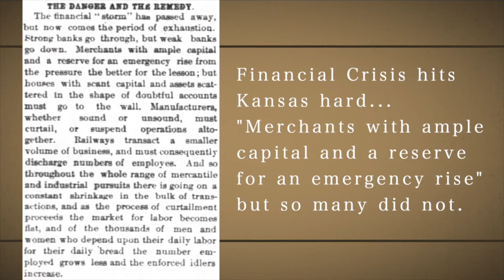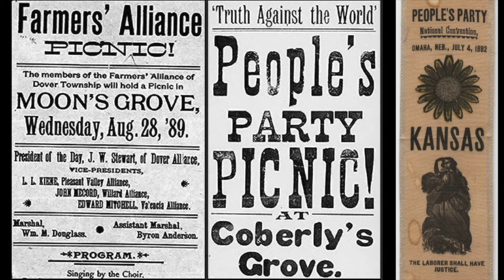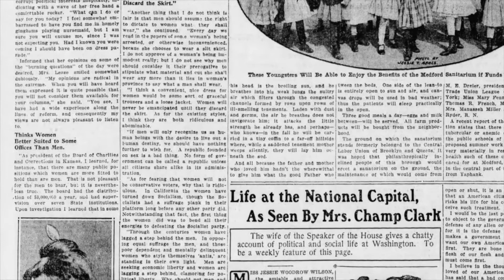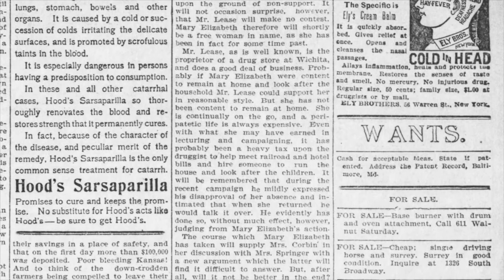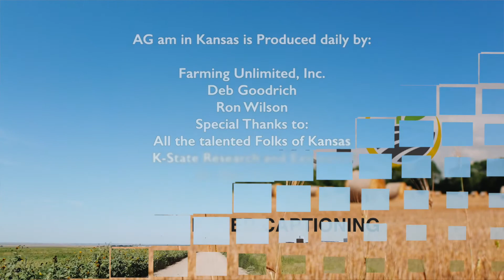Mary Elizabeth Lease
Deb Goodrich: Michelle is in the middle of getting her doctorate-- Maybe not in the middle, she's almost done, and she has had some real trials and tribulations along the way. We really appreciate her taking the time to do the research and work so hard on these segments that she shares with us quite often. Michelle has another very interesting woman to tell us about this morning, almost as interesting as Michelle herself. Good morning, Michelle.
Michelle: Good morning, Deb, and good morning to all our viewers. I'm so happy to be with you today. Right now, our nation is facing an unprecedented crisis, and it is impacting some of the people we depend on the most, our farmers and our ranchers. Today, I want to introduce you to an unlikely 19th Century heroine for farmers and ranchers everywhere, and she made her mark in Kansas.
Before she took to the stage and then thrawled audiences, Mary Elizabeth Lease was born Mary Clyens to Irish immigrant parents in Pennsylvania in 1850. During the American Civil War, the Clyens family suffered greatly. Mary's father and older brother marched off to war in support of the union. By war's end, both would die. Her father spent time in the notorious Andersonville prison. Poverty made life difficult for the Clyens' family.
By 1870, Mary left her mother and siblings behind and headed west to Kansas. A devout Catholic, Mary sought employment as a teacher at the Osage Mission near St. Paul, Kansas. While at the mission, she met and married a local pharmacist, Charles Lease. For the first time in her life, Mary enjoyed prosperity and security.
However, the financial panic of 1873 saw the Lease's lose everything. Mary and Charles picked up and moved to Denison, Texas. Farming was hard, and life proved difficult for Mary. While in Texas, she gave birth to six children, two of whom died in infancy. Her experience as a farm wife proved to Mary that the plight of the farmer, the working classes, and those who toiled long hours for little pay, was being neglected by politicians. Mary also found time to study law while in Denison.
Not content to accept their lot in life, the Leases again moved, this time back to Kansas. They settled in the growing community of Wichita in 1883. In Wichita, Mary became active in numerous social courses, including temperance, suffrage, and took up the course of African American women's suffrage as well. Eventually, she began working for the Union Labor Party. As a labor activist, she also championed for the rights of workers.
By the late 1880s, Mary became a member of the People's Party, also known as the Populists. Taking up the course of Kansas farmers who were protesting high mortgage interest in railroad rates, she became a powerful voice on behalf of the farmer. She traveled the country speaking to any audience that would listen as she railed against big corporations greed and ineffective government policies that brought about the downfall of so many family farmers. While farmers, ranchers, and laborers adored Mary, she was not without her detractors. William Allen White, said of Lease, she could recite the multiplication tables and set a crowd hooting and harrahing at her will. Others said she was unladylike, unwomanly and argumentative. One critic said Mary was a petty coated smut-mill. Her venomous tongue telling is the only remarkable thing about the old harpy.
Mary's shining moments came when she was on stage. She delivered her most important address at New York's famed Cooper Union on August 11th, 1896. She outlined the plight of working class Americans and urged them to push back against the big money in politics. In other lectures, she fired verbal shots directly at Wall Street. "Wall Street owns the country. It is no longer a government of the people by the people and for the people, but a government of Wall Street, by Wall Street, and for Wall Street", she observed. She also employed families to stand their ground in the face of eviction when they could not make high mortgage payments. "We will stand by our homes and firesides by force if necessary, and we will not pay our debts to the loan shark companies. The people are at Bay. Let the bloodhounds of money who dogged us thus far be aware."
While Mary's public life was active, by 1896, her personal life was in turmoil. She divorced Charles and moved to New York City with their children. She spent her time working as a lawyer, activist, newspaper editor, and was a popular lecturer. During her lifetime, Mary was able to see women gain the vote, the passage of prohibition, and reforms like the direct election of senators and the regulation of railroads and banks.
On October 29th, 1933, at the age of 83, Mary Elizabeth Lease drew her last breath. She was memorialized in newspapers across the globe as a fierce advocate for those who were voiceless. Today, she's remembered in Wichita, and a bronze statue commemorates her legacy.